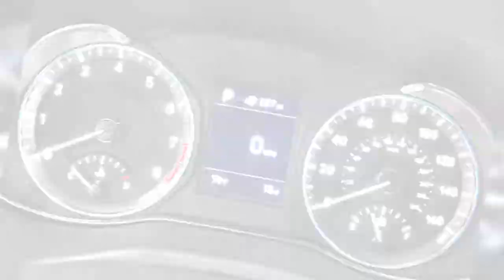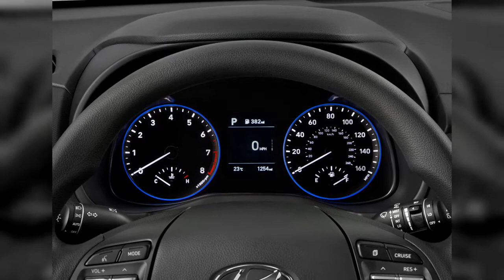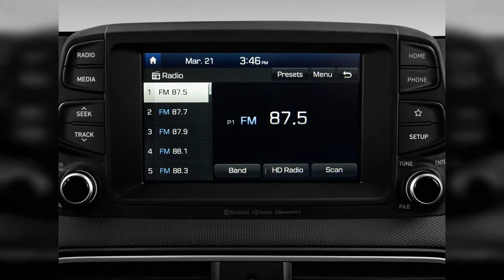2021 Hyundai Kona | FULL TOUR | Interior and Exterior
The 2021 Hyundai Kona wears like statement jewelry, and drives like a bargain. To find out why the 2021 Hyundai Kona is rated 6.3 and ranked #5 in Small SUVs, read  expert review.
0:00 - Intro
0:00:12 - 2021 Hyundai Kona SE Auto FWD Angular Front Exterior View
0:00:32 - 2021 Hyundai Kona SE Auto FWD Rear Exterior View
0:00:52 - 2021 Hyundai Kona Limited DCT FWD Side Exterior View
0:01:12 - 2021 Hyundai Kona Limited DCT FWD Front Exterior View
0:01:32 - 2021 Hyundai Kona SEL Auto FWD Rear Exterior View
0:01:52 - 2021 Hyundai Kona SEL Auto FWD Front Exterior View
0:02:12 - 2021 Hyundai Kona Limited DCT FWD Rear Exterior View
0:02:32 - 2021 Hyundai Kona SEL Auto FWD Open Doors
0:02:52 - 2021 Hyundai Kona Limited DCT FWD Angular Front Exterior View
0:03:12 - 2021 Hyundai Kona Limited DCT FWD Front Seats
0:03:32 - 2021 Hyundai Kona Limited DCT FWD Trunk
0:03:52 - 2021 Hyundai Kona SE Auto FWD Trunk
0:04:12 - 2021 Hyundai Kona SEL Auto FWD Rear Seats
0:04:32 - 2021 Hyundai Kona Limited DCT FWD Rear Seats
0:04:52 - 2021 Hyundai Kona SEL Auto FWD Trunk
0:05:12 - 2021 Hyundai Kona SEL Auto FWD Front Seats
0:05:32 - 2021 Hyundai Kona SE Auto FWD Front Seats
0:05:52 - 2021 Hyundai Kona SE Auto FWD Rear Seats
0:06:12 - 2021 Hyundai Kona SEL Auto FWD Instrument Panel
0:06:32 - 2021 Hyundai Kona Limited DCT FWD Gear Shift
0:06:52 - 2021 Hyundai Kona Limited DCT FWD Steering Wheel
0:07:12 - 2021 Hyundai Kona Limited DCT FWD Engine
0:07:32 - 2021 Hyundai Kona Limited DCT FWD Instrument Cluster
0:07:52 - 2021 Hyundai Kona Limited DCT FWD Dashboard
0:08:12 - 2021 Hyundai Kona SE Auto FWD Gear Shift
0:08:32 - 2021 Hyundai Kona SEL Auto FWD Instrument Cluster